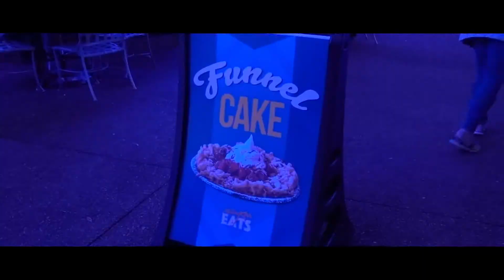Busch gardens 2018 vlog- 3 Kings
Rx100V on a 3 axis Gimbal! G6 plus FY fyeutech!